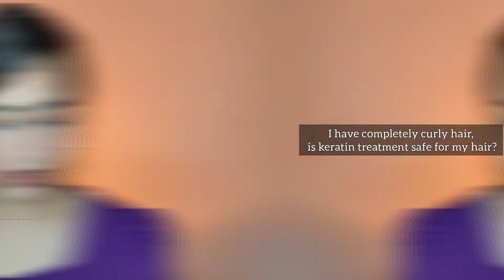2nd QNA | Keratin treatment#keratintreatmentcost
today I will answer some questions related to  keratin treatment .
Any questions that you have regarding  keratin treatment, you can ask away in the comment section below
I will definitely be answering all the questions in a separate video.
I hope that this was helpful for you.☺️

keratin treatment for hair,curly hair transformation,curlyhairhack,keratin treatment,keratinvsrebonding,Keratintreatmentqna